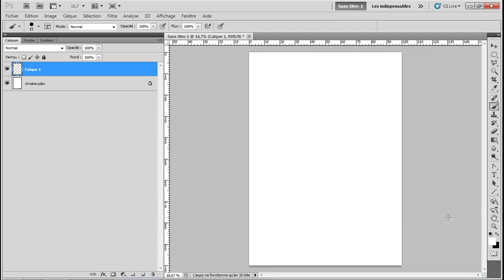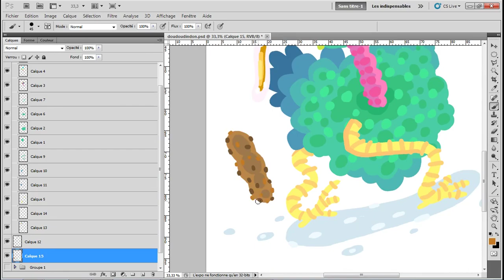Monnstroplanet SP # 3 Doudoudindon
Le Doudoudindon est un doux dingue dansant et dodelinant du matin au soir avec son ami Turdy l'éstron et Cloudy le nuage.